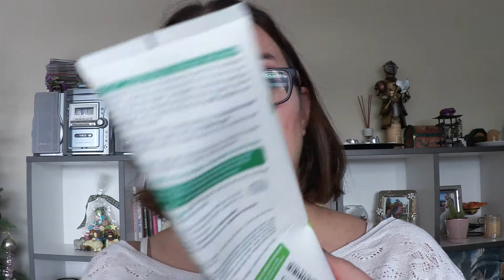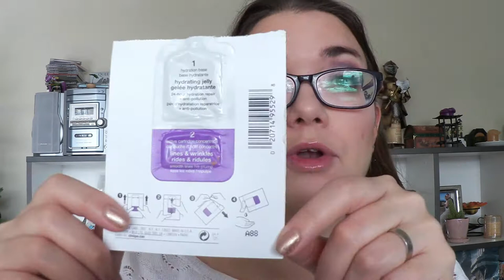Produits terminés décembre 2019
Codes promos :
-10% avec le code BADGEEKETTE
-10% avec le code BADGE10
- 10% avec le code BADGEEKETTE